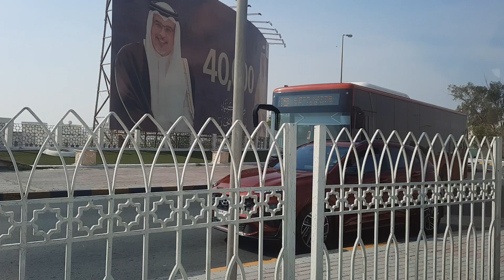☆💞medical time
Medical at riffa IMC